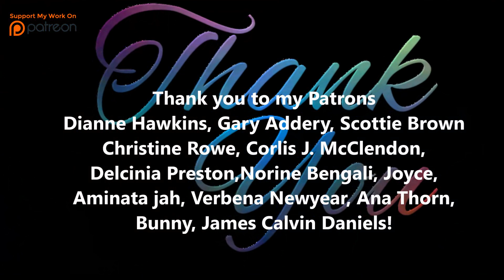Duke and Duchess of Sussex Harry Meghan are Hosting! Time100 Talks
Harry and Meghan the Duke and Duchess of Sussex are Hosting Time 100 Talks